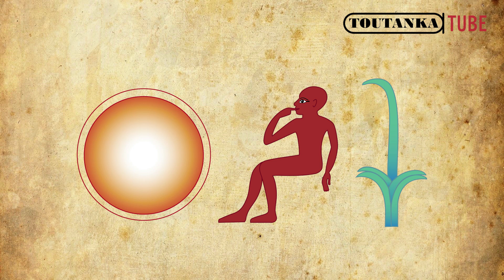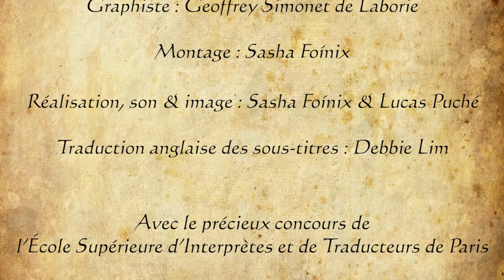#18. 5 choses que vous ne savez pas sur Ramses II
Ramses II s’était autoproclamé "Ramses Le Grand", et une chose est sûre, c’est que ce fut en effet l’un des plus grands pharaons égyptiens. Cette vidéo vous propose de découvrir 5 choses peut-être encore méconnues pour vous.

TOUTANKATEAM
Conception, direction et présentation : Amandine Marshall, égyptologue
Musique originale : Anastasia Lihnka
Mixage son : Phil Henrion
Générique d’introduction : Julie Gardelle & Julie Bocher
Graphiste (logo) : Geoffrey Simonet de Laborie
Montage : Sasha Foínix
Réalisation, son & image : Sasha Foínix & Lucas Puché
Traduction des sous-titres : Debbie Lim

Avec le précieux concours de l’École Supérieure d’Interprètes et de Traducteurs de Paris

Remerciements :
Mes remerciements vont à mes amis Roger Lichtenberg, Régine et Thierry Tastu, Daniel Malnati et Corinne Smeesters pour leur précieuse contribution iconographique
Pour suivre les membres de la ToutankaTeam :